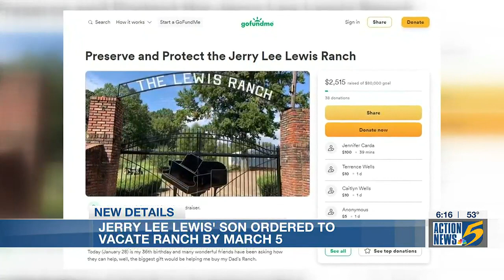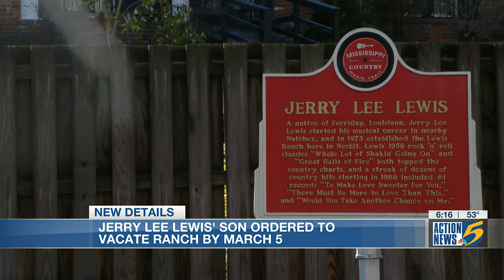Jerry Lee Lewis' son ordered to vacate ranch by March 5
The famous DeSoto County home of rock ‘n’ roll legend, Jerry Lee Lewis, went up for sale in the beginning of January.

Since the announcement, the youngest son of “The Killer,” Jerry Lee Lewis III, has been fighting to keep the Lewis Ranch in the family.